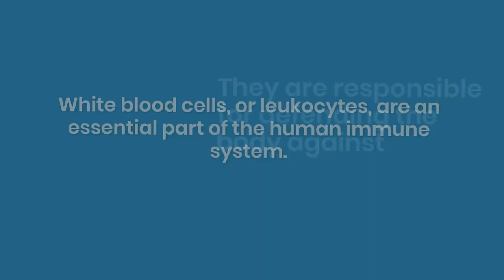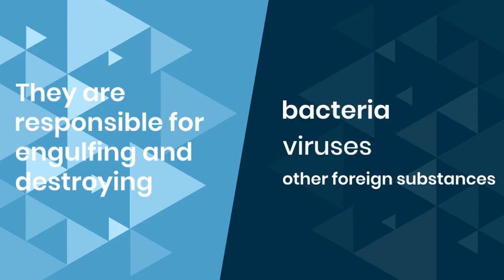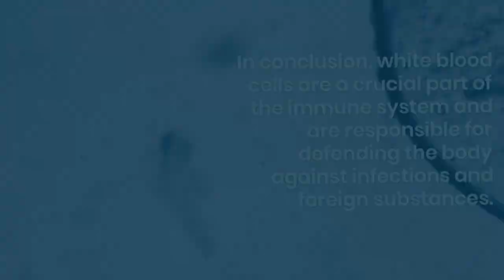WBC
White blood cells, or leukocytes, are a critical component of the human immune system. They are responsible for defending the body against infections, foreign substances, and abnormal cells, such as cancer cells. WBCs are produced in the bone marrow and are found throughout the body, including the bloodstream, lymphatic system, and organs.

There are five main types of white blood cells: neutrophils, lymphocytes, monocytes, eosinophils, and basophils. Each of these cells has a unique role in fighting infections and other types of pathogens.

Neutrophils are the most common type of white blood cell and are often the first to arrive at a site of infection or injury. They are responsible for engulfing and destroying bacteria, viruses, and other foreign substances. Neutrophils are also involved in the inflammatory response, which is the body's natural response to injury or infection.

Lymphocytes are another important type of white blood cell. There are two main types of lymphocytes: B cells and T cells. B cells produce antibodies, which are proteins that bind to and neutralize specific foreign substances, such as viruses and bacteria. T cells, on the other hand, directly attack and destroy infected or abnormal cells, such as cancer cells.

Monocytes are the largest type of white blood cell and are responsible for engulfing and destroying dead or damaged cells, as well as foreign substances. They also play a role in the inflammatory response and can differentiate into specialized cells called macrophages, which are responsible for engulfing and destroying large pathogens, such as bacteria.

Eosinophils and basophils are less common types of white blood cells, but they play important roles in the immune system. Eosinophils are involved in the response to parasitic infections and allergies, while basophils release histamine, a chemical that causes inflammation and allergic reactions.

White blood cell counts can be used to diagnose certain conditions, such as infections and leukemia. A low white blood cell count, or leukopenia, can be caused by certain medications, infections, and autoimmune disorders, while a high white blood cell count, or leukocytosis, can be caused by infections, inflammation, and certain types of cancer.

In conclusion, white blood cells are a crucial part of the immune system and are responsible for defending the body against infections and foreign substances. Understanding the different types of white blood cells and their functions can help with the diagnosis and treatment of a variety of conditions.